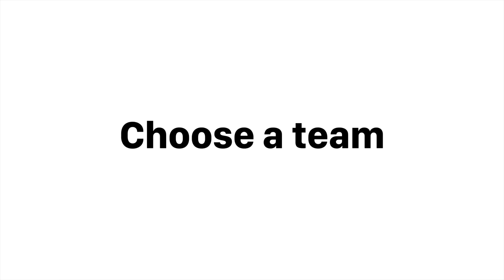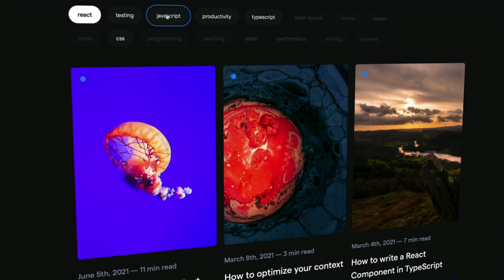Introducing the new kentcdodds.com